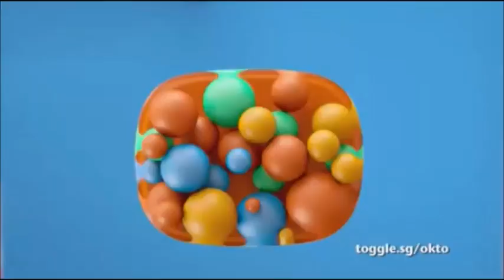Mediacorp TV12 Okto - My Little Pony: Friendship is Magic promo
Watch My Little Pony: Friendship is Magic, every weekends @ 1:00pm (GMT+8) only on okto.